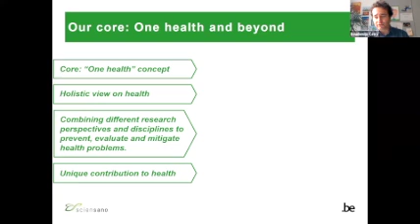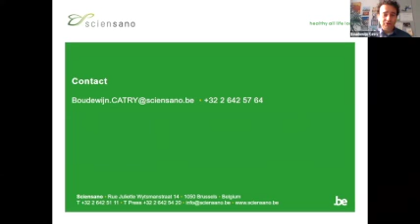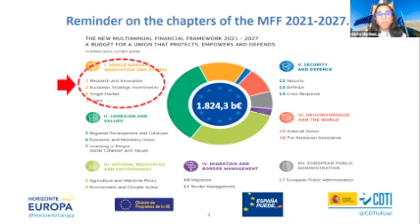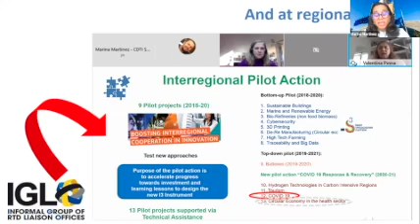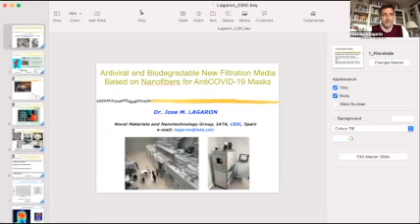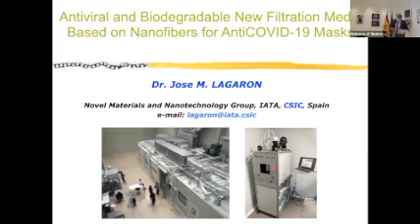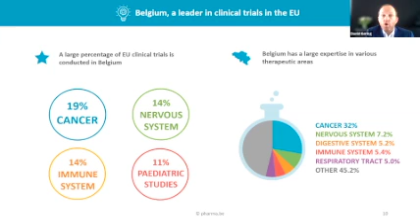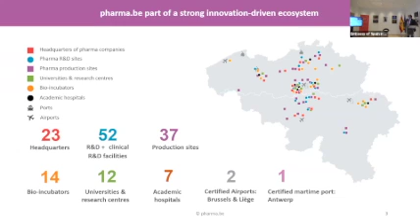Spain Means Innovation - COVID-19 response: examples of solutions in BeLux and Spain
The Embassy of Spain to the Kingdom of Belgium and the Official Spanish Chamber of Commerce in BeLux, in collaboration with the Spanish Office for Science and Technology, the Spanish National Research Council (CSIC) and the Embassy of Spain to the Kingdom of Luxembourg, organized this webinar about "COVID-19 response: examples of solutions in Belgium, Luxembourg and Spain".

Examples of good practices and initiatives in the fight against the pandemic in Belgium, Luxembourg and Spain were presented and discussed by experts and researchers.